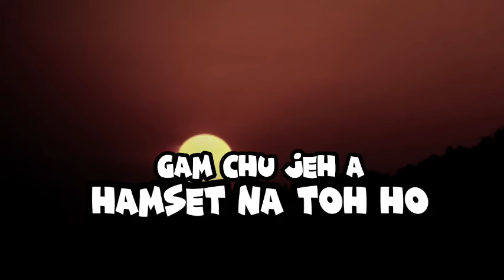Gam Chu Jeh a Hamset Na Toh Ho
Reupload of this video to any channel or other social media platform is strictly prohibited